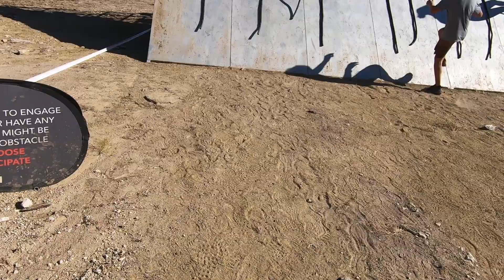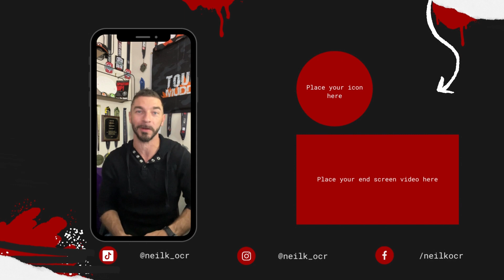2022 Spartan Dallas Ultra/Beast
I absolutely LOVE running the @SpartanRaceTube Ultra... because I get a lap to myself, and a lap to make new friends.

The Spartan Ultra consists of roughly 30ish miles of trail running with 60+ obstacles sprinkled along the course.

Don't forget to like and subscribe to catch new content when it comes out and check out our links below to connect with us on other platforms OR support the creation of more content.

Looking to have some content created for your gym, event, or venue?
I love creating high energy videos for those looking to showcase what they have going on.

Creator Wish List